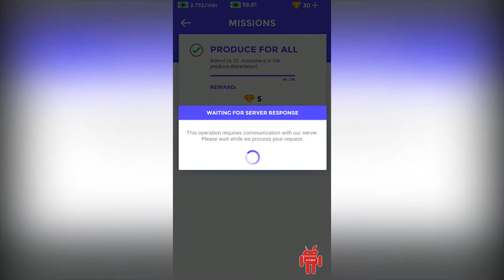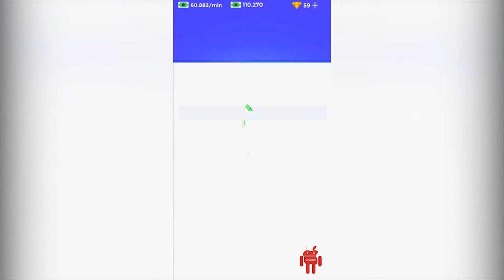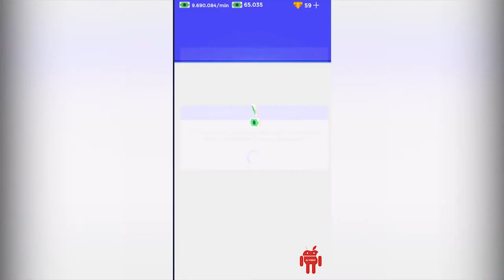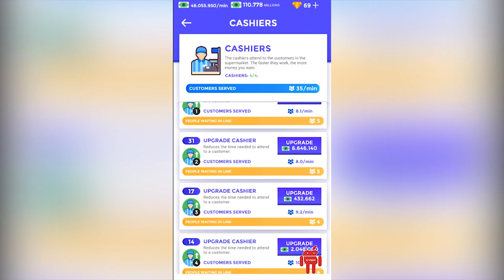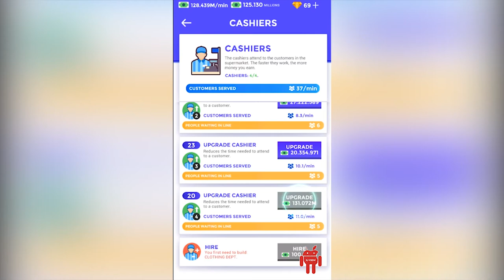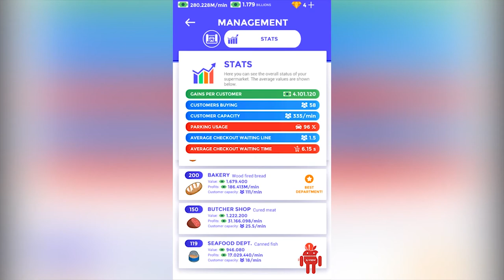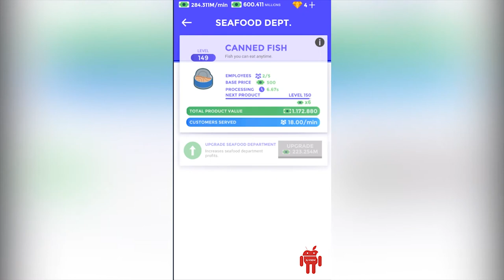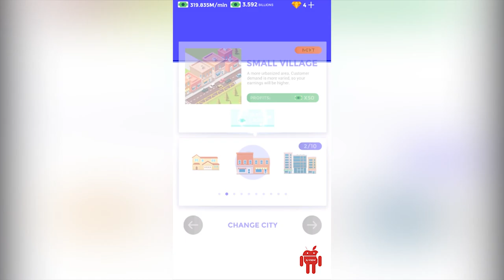Idle Supermarket Tycoon - Tiny Shop Game Gameplay [1080p] X-View